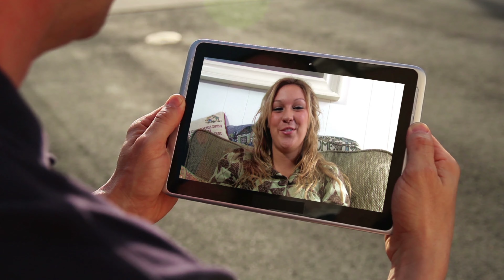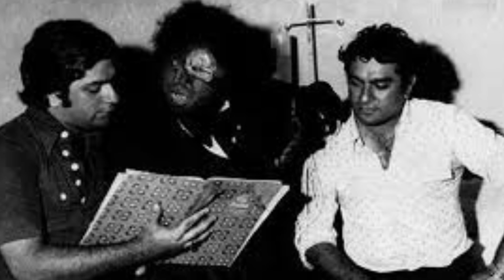मेला फिल्म के इस विलन की हालत आज हो गई है ऐसी! aniruddh agarwal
Anirudh "Ajay" Agarwal (born 1 December 1949) is an Indian former actor. He is well known for his appearances in horror films such as Purana Mandir, Bandh Darwaza, and Saamri as well as starring in episodes of Zee Horror Show.During his school and college years, Agarwal was the sports ambassador. He studied Civil Engineering at the Indian Institute of Technology Roorkee before graduating in 1974. He moved to Mumbai, where he initially started work as an engineer[3] but quit his job to begin his acting career.[4]Due to his somewhat intimidating appearance, caused by a tumor near his pituitary gland,[5] Agarwal starred in Hindi films and television as demonic/ghostly characters or villains in general. He most notably worked with the Ramsay brothers, first starring in their film Purana Mandir as Samri, then as the vampire Nevla in Bandh Darwaza and once again as Samri in Saamri. He also featured in two Hollywood films; playing a supporting antagonist in Stephen Sommers' 1994 live action adaptation of The Jungle Book and later briefly appearing in Such a Long Journey.

And in 1994, when he was approached by Shekhar Kapur for the role of Babu Gujjar in Bandit Queen, it was a defining moment as he got the right opportunity to demonstrate his versatility as an artist. He later joined hands with his friends Aamir Khan for Mela in 2000 and with Akshay Kumar for Talash: The Hunt Begins in 2003.

Following a cameo in Mallika in 2010, Agarwal retired from acting due to film roles becoming scarce.